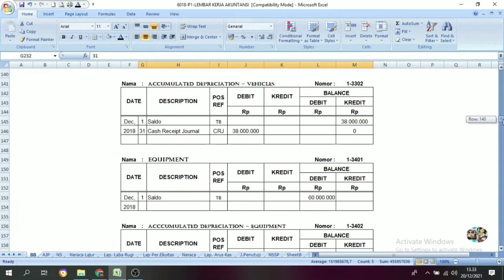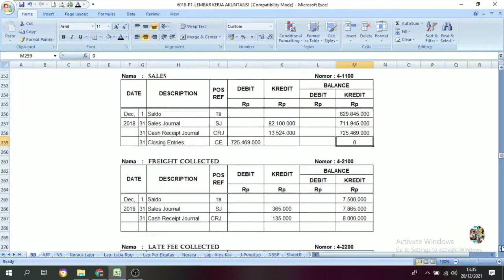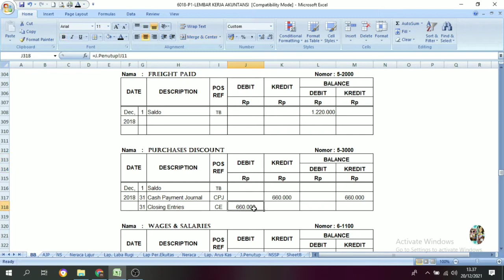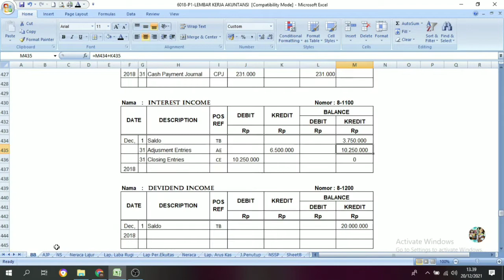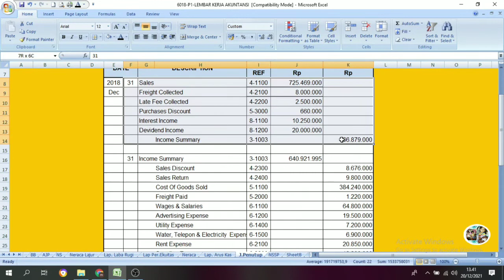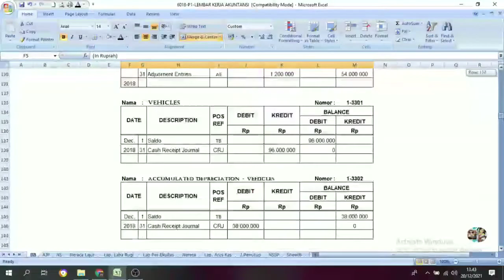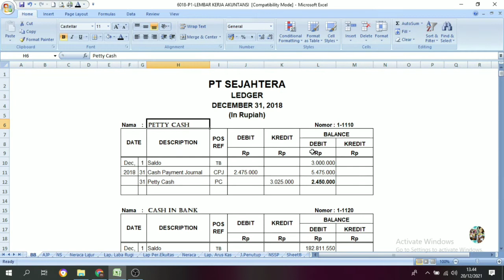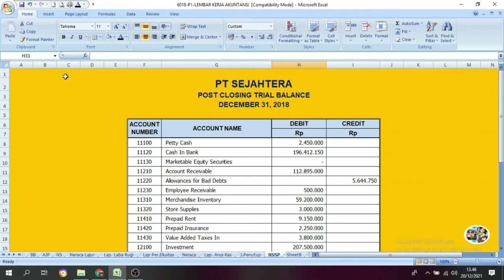Cara Membuat Neraca Saldo Setelah Penutupan || PT. SEJAHTERA || Part. 16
Neraca Saldo Setelah Penutupan (Post closing trial balance) adalah sebuah daftar yang berisi seluruh saldo riil account dan dibuat pada akhir periode pelaporan pada suatu perusahaan.